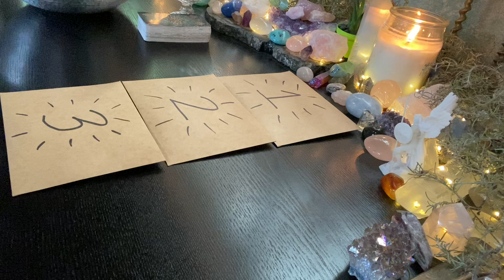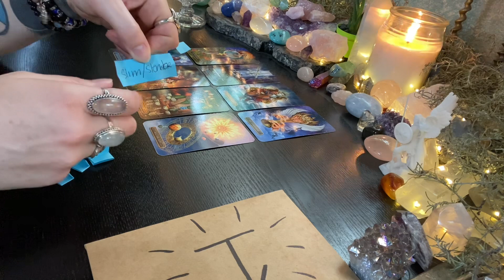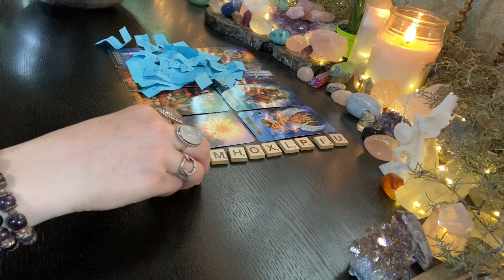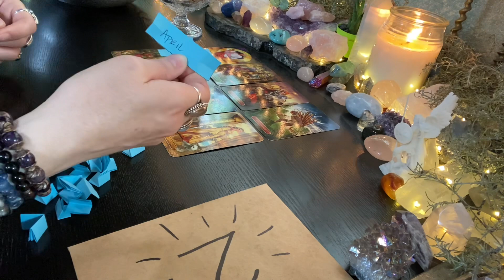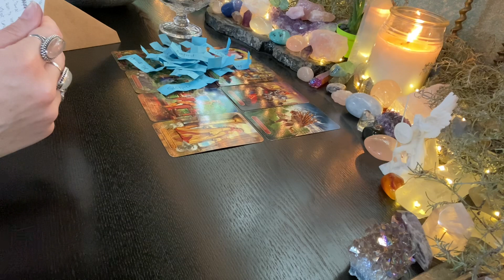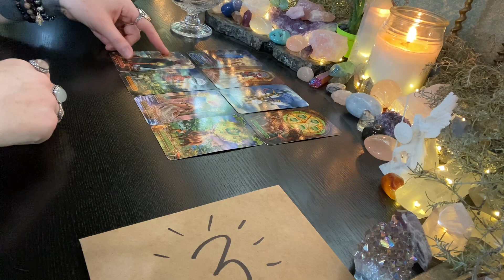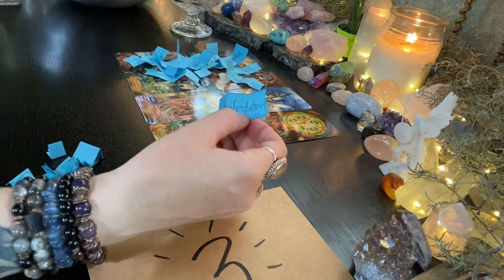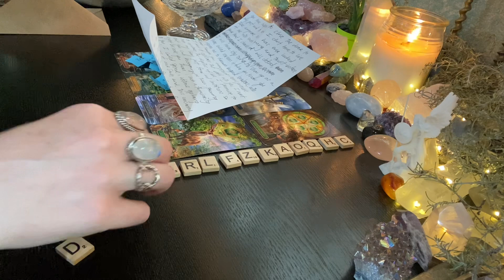💍🌹Channeled Love Letter From Your Future Spouse 💗Pick A Card💗 LOVE READING💋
***VIEWER REQUEST TOPIC***
What does your future spouse want you to know from the perspective of their Higher Self?

TIMESTAMPS:
Group 1: (01:42 - 21:44)
Group 2: (24:01 - 46:16)
Group 3: (48:36 - 01:16:52)

❤️Please Only Take The Messages That Resonate, Leave The Rest Behind❤️

🔮🔮🔮PERSONAL READINGS🔮🔮🔮
I offer personal Tarot & Oracle Card readings as well as Channeled Love Letters through my Etsy shop (where I also sell handmade jewelry & divination tools):